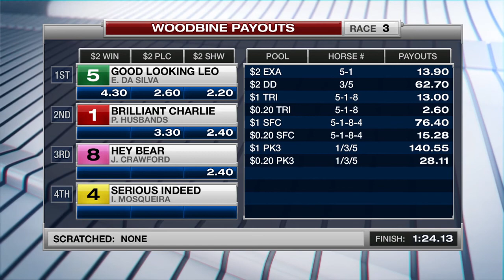Woodbine, Tbred, June 23, 2017 Race 3